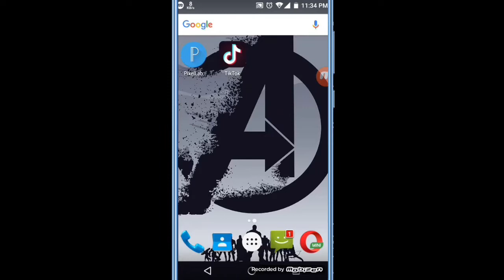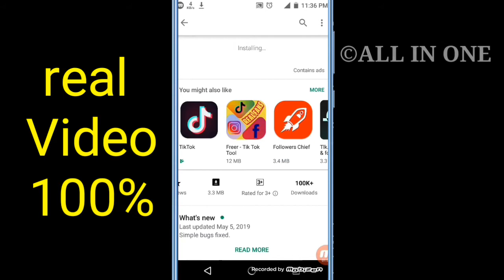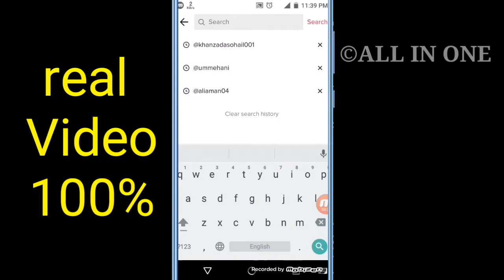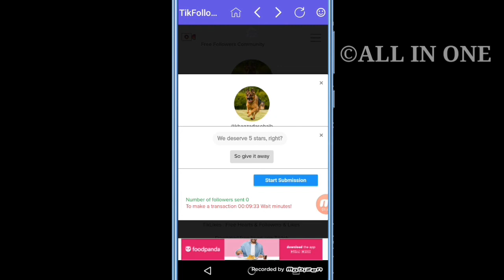Increase Unlimeted Tik Tok Fans 2019 | TikTok Auto Fans|TikTok Free Followers | Free Liker 2019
TikTok_2019App
Increase Auto LIKEs Auto Fans Auto Followers on Tik Tok 💯% Working